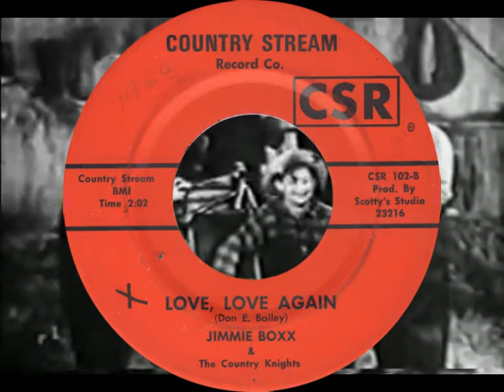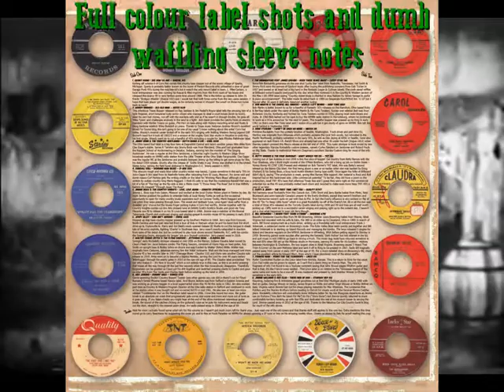CORN FED Volume Six - Even more Primitive Hick Rockabilly - NEW Volume - Vinyl LP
Comin' Mid/Late December 2020
Yet another helpin' of Hick Country Bop & Rural Rockabilly goodness.  16 Primitive Country-fied Bopsters & Rust Belt Rockers
15 of the 16 tracks have ever been comp'd before on Vinyl before and most of the tracks appear for the first time on any format

Full Colour Sleeve with label shots and info .

Pressed on 'Blue 'N'Lonesome Clear Wax - Strictly Limited Edition of 500 copies only